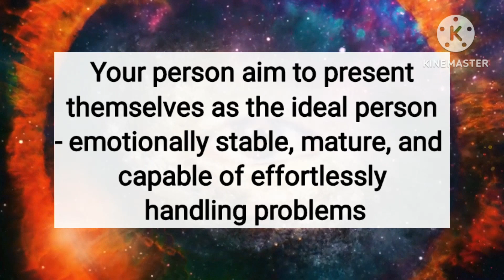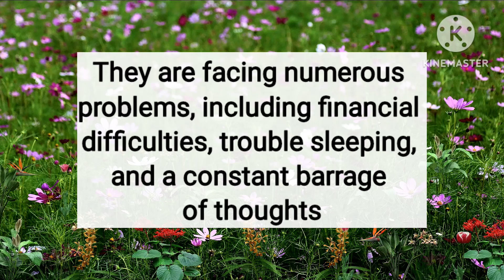😱😨Your person aim to present themselves as the ideal person💎